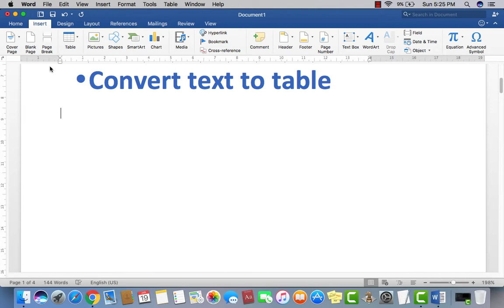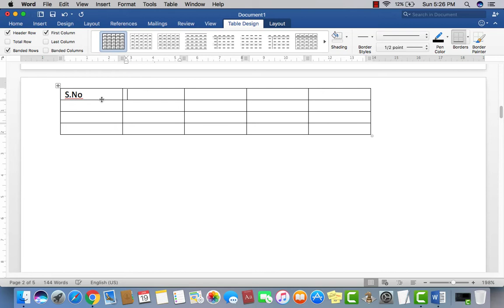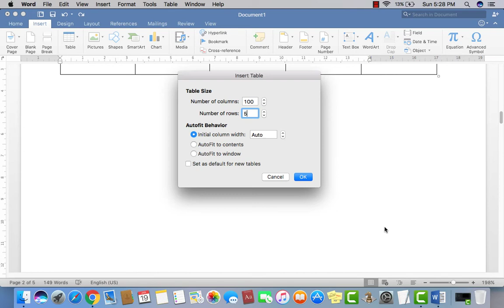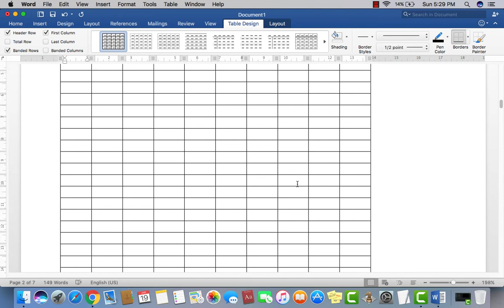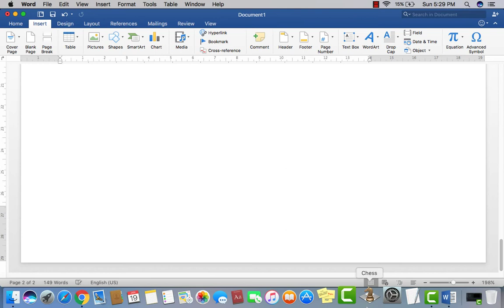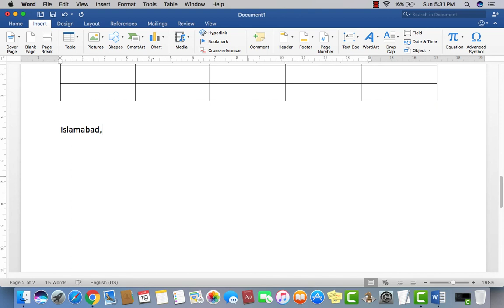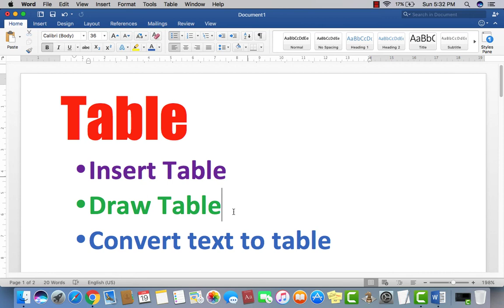How to draw Table in Ms word 2007/2016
Table in Ms word 2007/2016- Insert table/Draw table/Covert text to Table
Youth Vision Academy is a superior learning center for those who seeking knowledge. It aims to raise the standards of professional education, student at youth vision academy are trained to respond proactively to the dynamic professional environment. Youth vision Institute & academy has got the service of very experienced professionals and educationist who have been working at different universities of high repute in Pakistan.Youth Vision Academy is committed to offer the latest facilities to the students who can significantly put in intellectually and technically in structure a well-off society. We offer great courses and services for the Youth. We also offer courses for adults who may want to progress on to higher education, take up a hobby or interest or progress through their career. We provide the opportunities to increase skills to enable you to progress to higher level courses, training or employment.